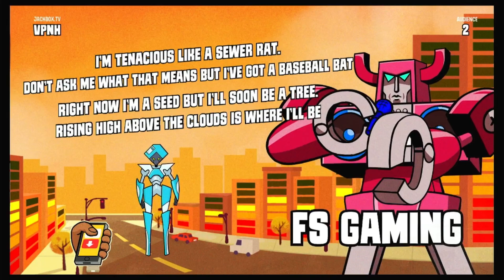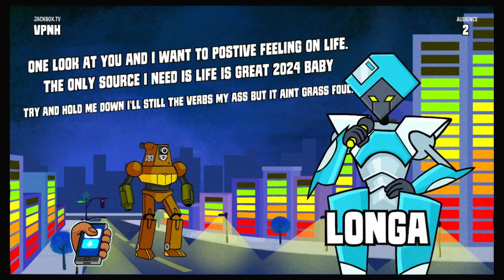New rappers appeared! (Mad Verse City #8)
We got some new rappers in the house! How good will they be?